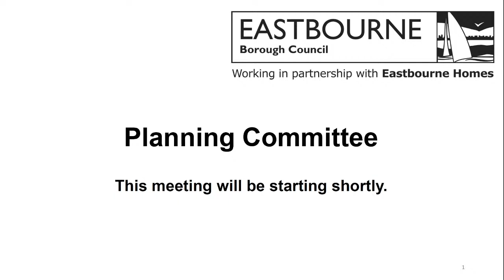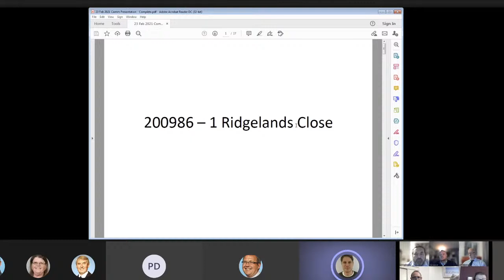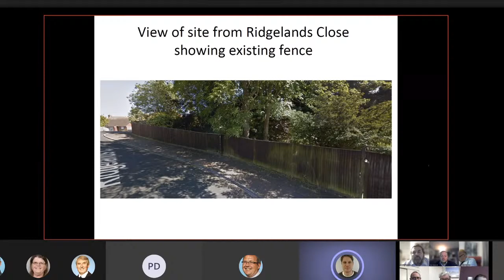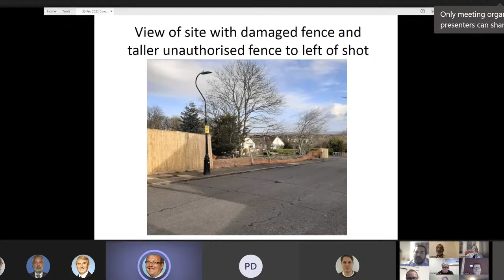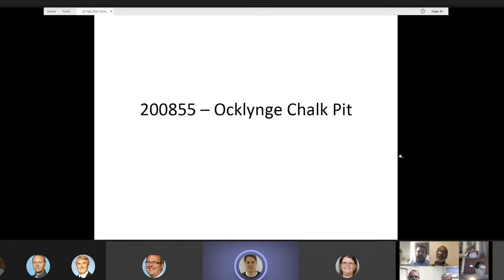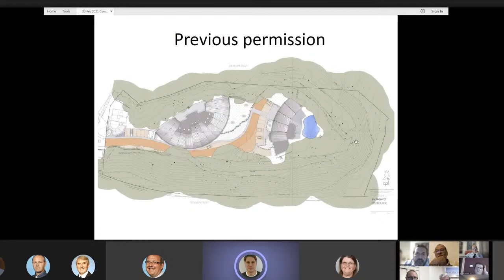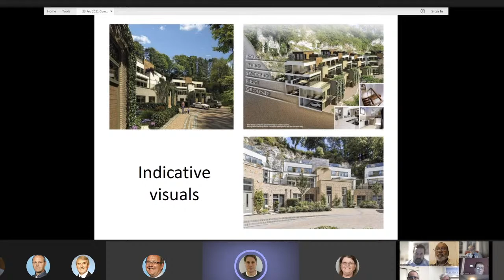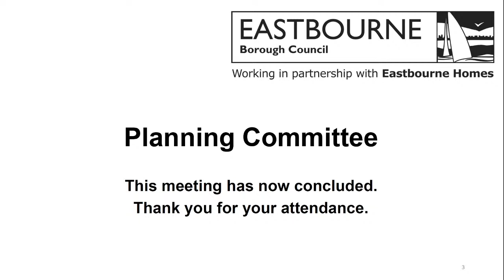Planning Committee - 23 February 2021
Remote Meeting of the Planning Committee on 23 February 2021